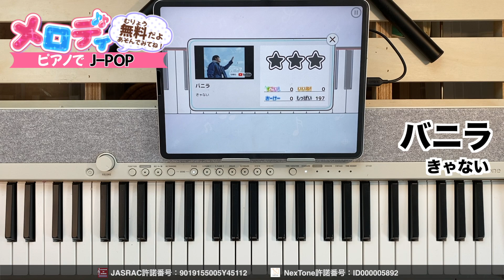【バニラ - きゃない】ピアノで弾いてみた｜メロディ